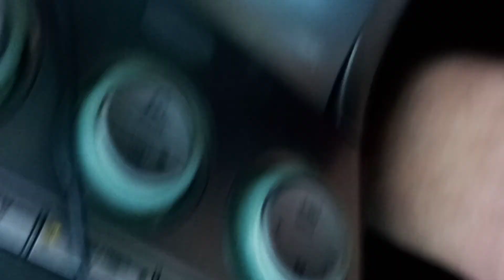East end of the Columbia river gorge